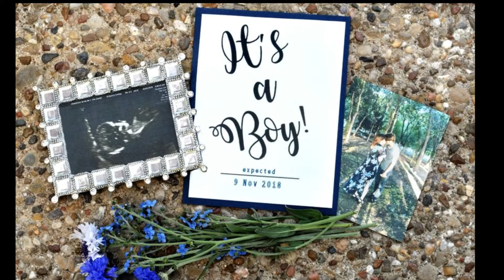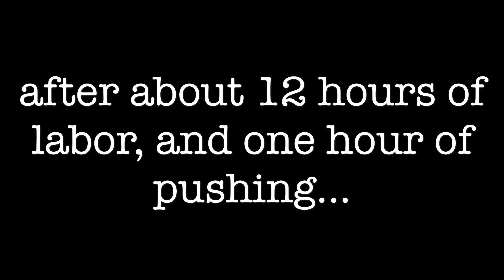Pregnancy with Elijah